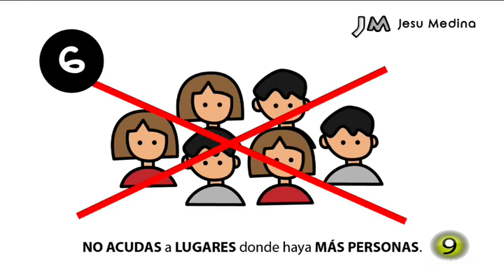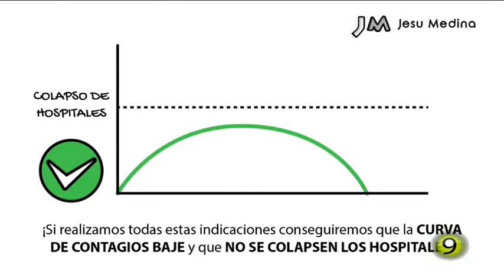Empiezan a desinfectar Medina del Campo